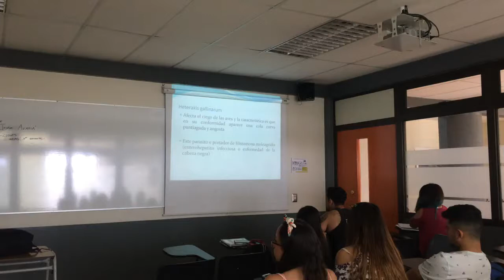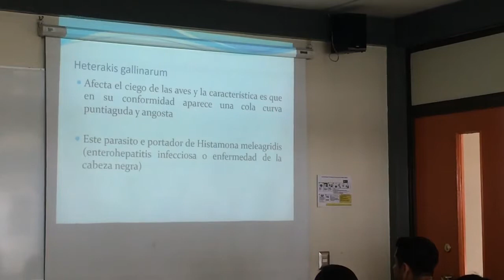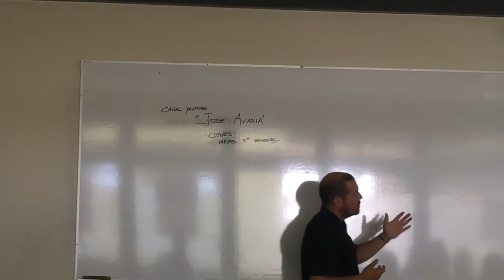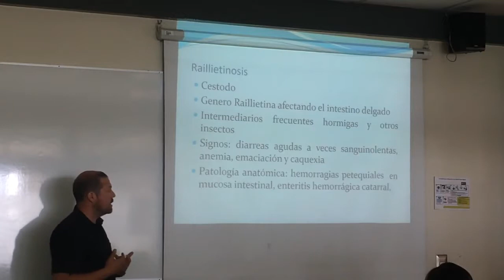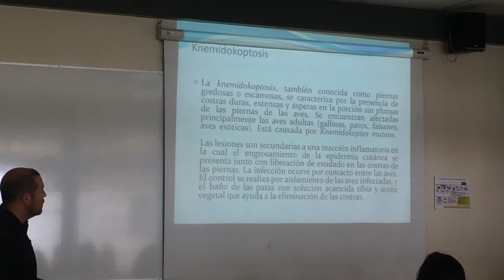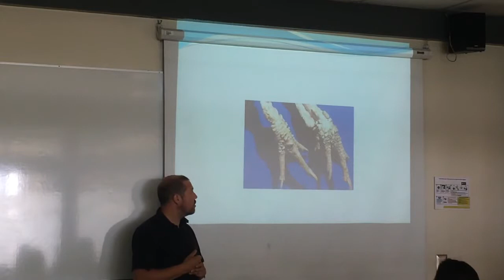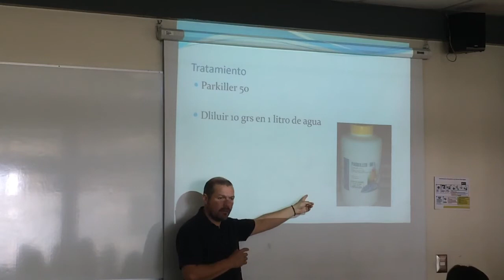Avicola C 05 Nov mp4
CLASE PRODUCCION AVICOLA TERCERA PARTE 05 NOV